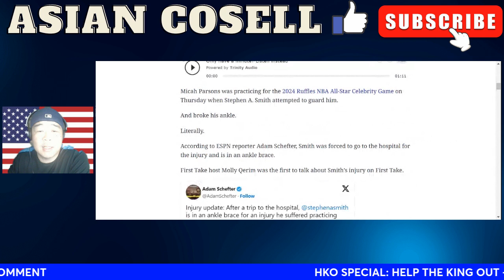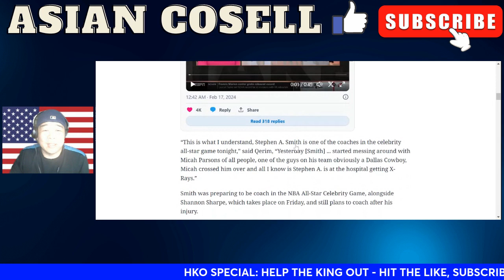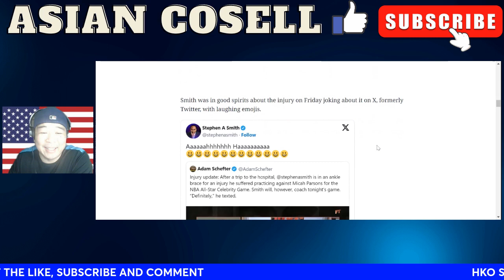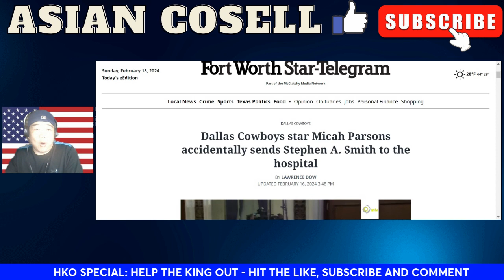Stephen A Smith Collides With Micah Parsons In The Celebrity NBA Game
nba
stephen a smith
micah parsons
asian cosell
stephen a smith injury
micah parsons stephen a smith
stephen a smith micah parsons
all star celebrity game
all star celebrity game 2024
stephen a smith nba
nba stephen smith micah parsons
micah parsons injures stephen a smith
stephen a smith coaches celebrity team
all star nba 2024 celebrity game
micah parson stephen a smith
micah parsons basketball